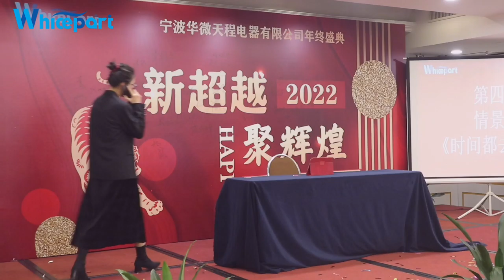The 2022 annual meeting event video is here!